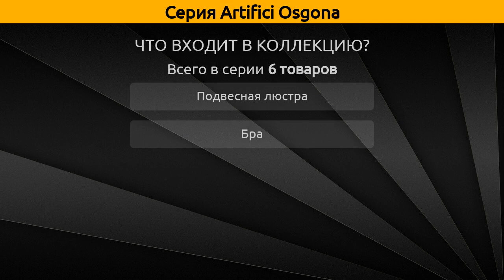Artifici Osgona - подвесная люстра и бра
Коллекция "Artifici" от бренда Osgona включает 6 товаров, а в частности это подвесная люстра и бра.

Серия Artifici Osgona состоит из следующих артикулов:
Подвесная люстра - 719068, 719088, 719108, 719188, 719368;
Бра - 719628;